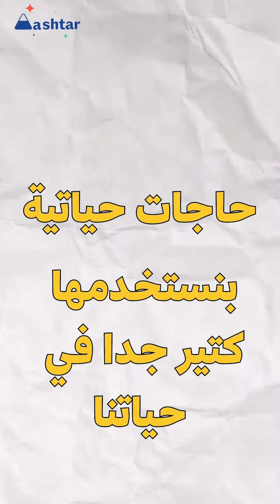اقوى تعبيرات verbe être...فيديو مهم جداا